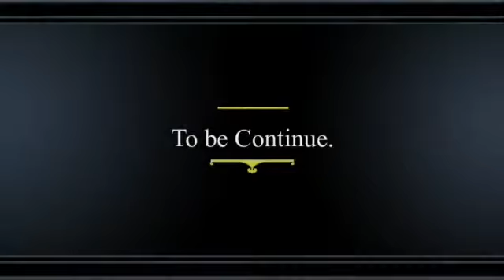หนาวมว้ากก Tallinn,Estonia | Boszanova | พี่บอสเอง